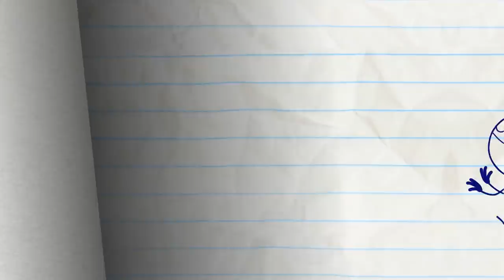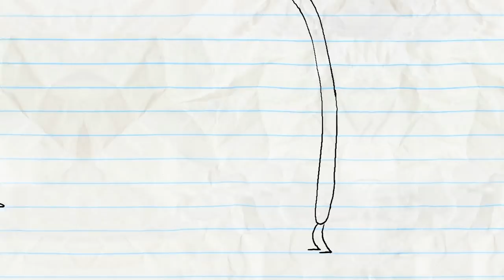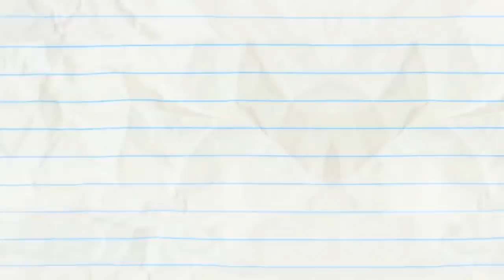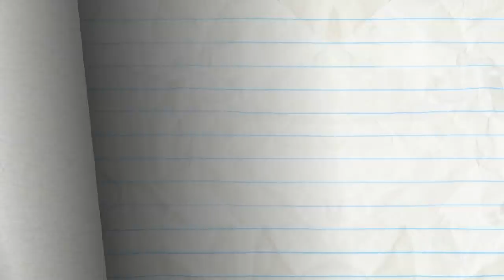"It's A Card Knock Life" | Pencilmation Cartoons!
Episodes in this compilation:

0:00 - IT'S A CARD KNOCK LIFE

2:46 - LOST AND SOUND
Pencilmate discovers the POWER OF SOUND!

5:05 - HEALTHY ROMPETITION

8:07 - BAD SHORTSMANSHIP

11:05 - PETAL TO THE METAL
Mini Mate's picking flowers on a soccer field?! Get your head in the game!

13:06 - LIGHTS CAMOFLAGE ACTION

15:56 - IN-TERROR-GATION

19:13 - SAVE HIS SOUL
Pencilmate has new kicks! Can he keep them clean for a whole 24 hours?

21:54 - HEADPHONES OVER HEELS

23:23 - SHIP HAPPENS

27:02 - SAFETY WORST

28:59 - KEYBOARD TO SUCCESS

32:07 - AN INCONVENIENT TOOTH

35:48 - BUS A MOVE

38:56 - LAWN AND ORDER

41:39 - IN A PICKLE

43:09 - CALL OF THE CHILD

44:50 - CRAVE FROM THE GRAVE

46:48 - FORBIDDEN FLUTE

49:06 - THE SCAREDY SONG

51:54 - A TALL TALE

54:48 - EGGS MARKS THE SPOT

56:32 - CAST AWRY